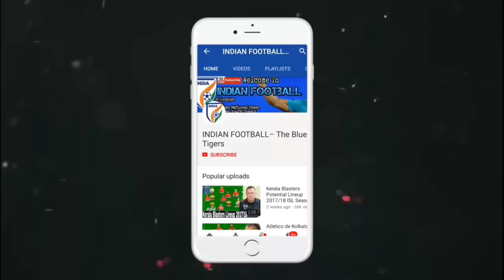MUMBAI CITY FC 3-2 TRUE BANGKOK UNITED FC – ALL INCREDIBLE GOALS 🔥🔥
Credits - MUMBAI CITY FC